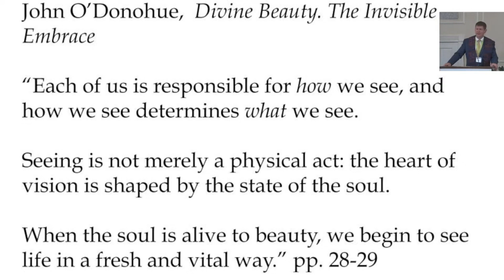A Lenten Sermon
A sermon preached by Rev Max Olmstead on Sunday, March 10, 2024, at The Dover Church, in Dover, MA.